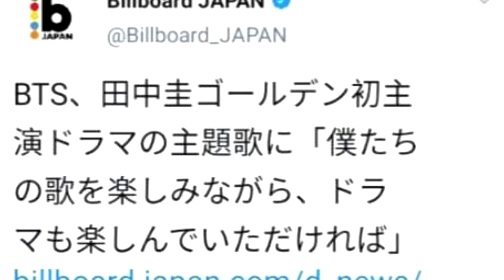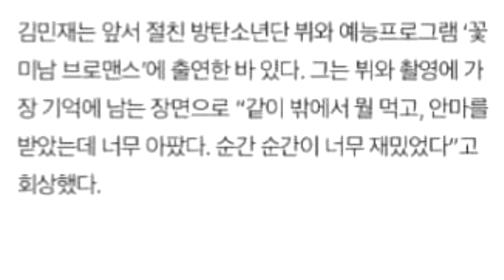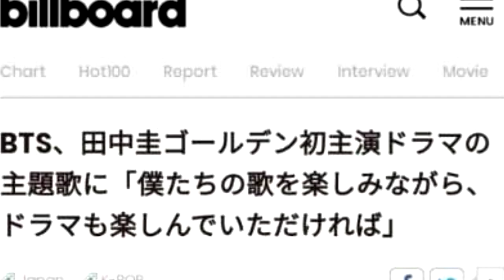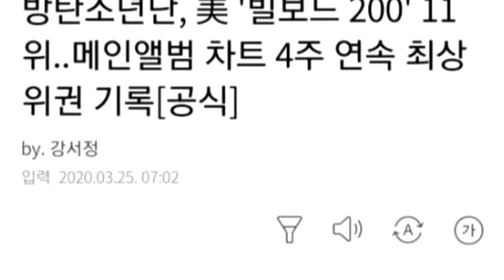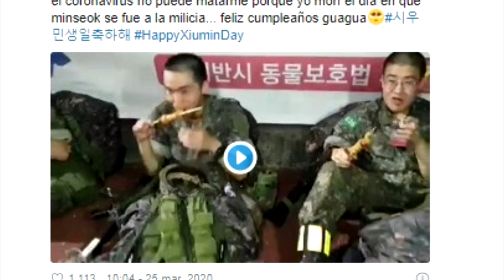¿QUIEN ES ESTA CHICA? | JIMIN Y V SE PELEARON | INESPERADA NOTICIA PARA ARMY